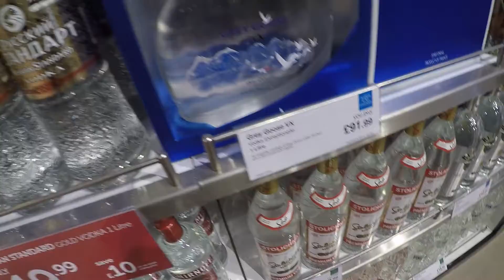ONE WAY TICKET TO SINGAPORE | Backpacking Singapore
Off and away we go..!! here is my very first vlog in my massive quest to travel across Australia & Southeast Asia.

First stop: UK to Singapore

All filmed using my GoPro Hero 4 Silver.